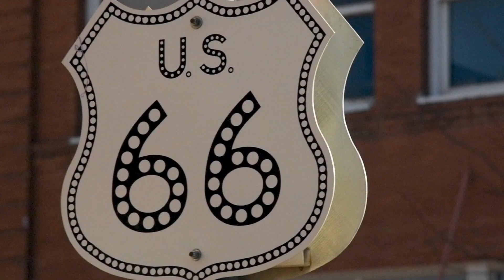Get Your Kicks on Route 66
Mother Road Trio
From: On Route 66
Written by Bobby Troupe
The Mother Road Trio was born on Route 66. A great Amerciana passage through 8 states, and stretching from Chicago to Los Angeles, the superslab of wigwam dreams, neon empires, giant plastic dinosaurs and American Pie carries on. The Mother Road Trio embodies the quirky and free-wheeling spirit of this mighty highway.

MRT’s style is as diverse as Rt. 66 itself, with offerings of rhythm and blues, original ballads, mowtown, swing, jazz standards, and good old rock n’ roll.